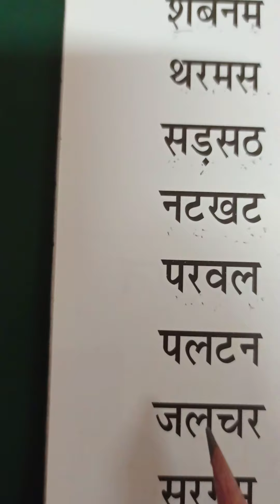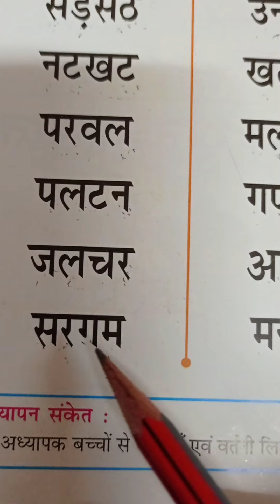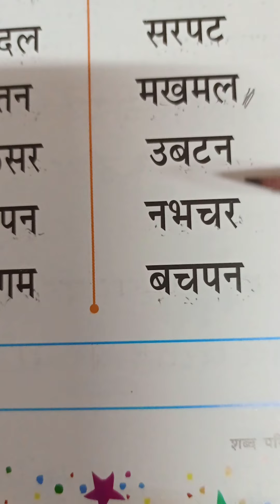चार अक्षर से बने शब्दों को पढ़ना